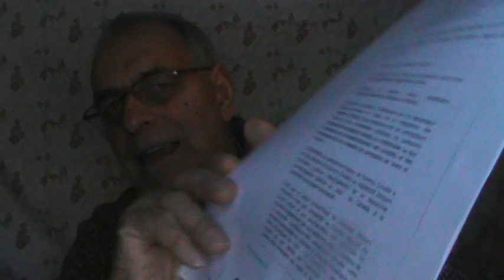2021 IDENTITÉ #2 de 4 BOMBE À RETARDEMENT PAR DÉROGATION, DISPENSE ET CAVIARDAGE DES ADMINISTRATEURS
C’est donc sous la menace et sans capacité pécuniaire de recours en appel des événements depuis 2001 que les administrateurs des médias d’information ont diffamé contre moi et contre mon inanimée personnalité juridique patronymique sans date de naissance et sans sexe que les administrateurs de la justice ont désigné être des FREEMEN ON THE LAND. Ce terme est le résultat d’une vengeance de certains juges dont j’ai les preuves irréfragables d’être en situation de conflit d’intérêt en les surprenant dans leur mauvaise foi contre LA REINE l’année 2012 que j’ai été obligé par la menace, l’intimidation, la crainte le mensonge et la tromperie des procureurs de la partie poursuivante aux dossiers fiscaux # 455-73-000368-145 pour 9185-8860 QUÉBEC INC. de Jacques-Antoine Normandin dont la déclaration initiale de cette corporation fût refusée par le Registraire des Entreprise, maître René Martineau par incapacité du pseudonyme sans immatriculation d’assurance sociale Jacques-Antoine Normandin de se constituer un avocat ainsi qu’un folio bancaire pour les deux entités distinctes la personne morale 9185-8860 QUÉBEC INC et le nom courant sans prénom usuel Jacques-Antoine de mon choix légitime, nonobstant l’obligation d’être une personne physique comme le déclare monsieur René Croteau dans son livre ISBN : 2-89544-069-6 ‘’ Un Patrimoine Coopératif Défiguré et Dénaturé’’ MOUVEMENT DESJARDINS 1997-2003 ainsi que l’obligation du Fédéral de s’harmoniser à la Constitution RLRQ 2000 chapitre E-20.2 de l’État National du Québec et, par sa loi LRC 2001 chapitre 4 sur l’HARMONISATION des loi habilitantes non législatives LRC 1985 chapitre Z-03 en application de l’article 4 de la loi LRC 1985 chapitre B-3 sur La Faillite et l’Insolvabilité déclarant la personne physique sans entité. Tout ce mécanisme des Tribunaux judiciaires m’ont séquestré et pris en otage par la juridiction ‘’05’’ aux dossiers sous l’inscription Fédérale GST-6337-05 et de la Cour supérieure du Québec # 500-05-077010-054 qui n’est plus de juridiction Fédéral par sa division ‘’3185’’ de la juridiction ‘’88’’ du Registraire des Entreprises et des Biens non-réclamés de REVENU QUÉBEC, ont procédé à une saisie exécution envers JACQUES-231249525RI NORMANDIN pour recouvrer la somme de $ 381,715.74 en TPS/TVQ à cette personne physique inanimée par jugements, par les lois et par les dictionnaires de droit. L’Agence du Revenu du Canada alias Receveur général du Canada sous le NEQ :   et par le Juridiction 73  et # 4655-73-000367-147 des 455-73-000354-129 et 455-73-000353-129

Avant de débuter cette instance, je demande que vous déclarez verbalement pour les fins de transcription sténographique, LA NULLITÉ DE L’ARTICLE 33 DE LA CHARTE CANADIENNE (RU) 1982CHAPITRE 11 dérogeant à l’article 2 de cette même Charte concernant la dérogation aux libertés fondamentales et dérogeant aux articles 7 à 15 de cette même charte dérogeant aux garanties juridiques.

Par le fait même, votre déclaration de nullité de l’article 33 de la charte Canadienne permet de croire que vous n’avez pas dérogé aux nécessaires amendements aux articles 71 à 80 de l’Acte de l’Amérique du Nord Britannique de 1867, et que vous pouvez en faire la preuve.

Je demande aux administrateurs de la justice de me fournir le nom du nouveau souverain à qui j’ai prêté serment de loyauté et de fidélité le 23 août 2013 au bureau du sous-ministre maître William-F Pentney.

2853 C.c.Qc. L’aveu ne peut être divisé, à moins qu’il ne contienne des faits étrangers à la contestation liée, que la partie contestée de l’aveu soit invraisemblable ou contredite par des indices de mauvaise foi ou par une preuve contraire, ou qu’il n’y ait pas de connexité entre les faits mentionnés dans l’aveu. 1991, c. 64, a. 2853.
PROPOS DIFFAMATOIRE ET ÉVÉNEMENT DIFFAMATOIRE de Alain Gravel et Brigitte Bureau de l’émission enquête le 21 mars 2013.
Vous possédez la sûreté de $13,046,787.00 dollars au numéro du document QC B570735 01 et du certificat de sûreté  QC-3012194 adjacent au même numéro d’inscription de naissance # 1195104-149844 de la FORMULE D # 149844 du Ministère de la Santé Publique du Québec / Canada. LRC 2000 chapitre 4 sur l’harmonisation NO. 1 du droit.

Nous allons débattre d’existence sans surnom et sans prénom par mon nom propre de baptême par lequel je me suis identifié légitimement du nom courant non usuel connu de mes amis contre toute désignation de personnalité quelconque ayant l’aptitude à être obligatoirement un humain ‘’personne physique’’ titulaire de droit et assujetti à l’obligation de débiteur et à l’obligation de survivre comme constituant d’un folio bancaire.